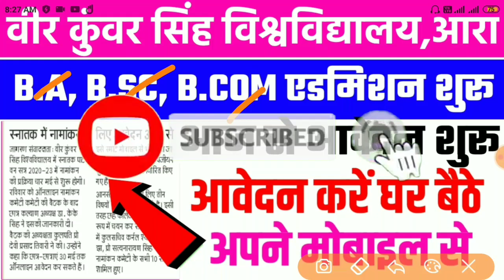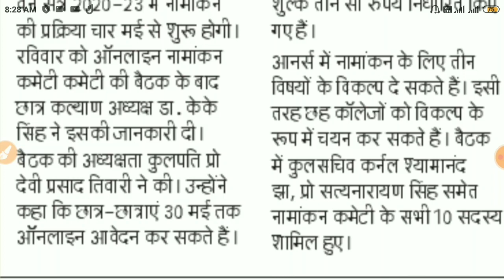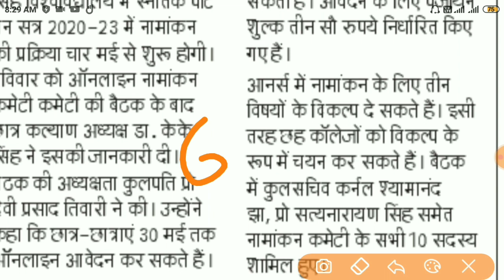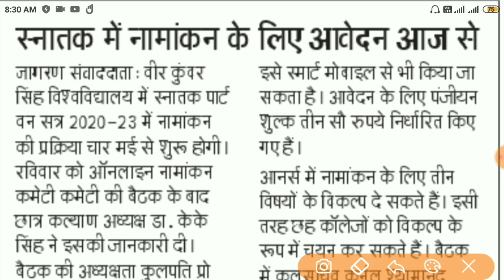Vksu में स्नातक में नामांकन के लिए आज से आवेदन शुरू|UG Online Admission form apply 2020|vksu part 1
Vksu में स्नातक में नामांकन के लिए आज से आवेदन शुरू|UG Online Admission form apply 2020|vksu part 1/how to B.A,B.SC,B.COM Graduation ADMISION Online

BSc admission 2019 B.Ed admission 2019 snatak admission 2019 admission Kaise le how to admission BSc Bihar BSc admission 2019 admission 2019 Bihar board BSc 2019 admission admission Bihar Board 12th 2019 BSc admission 2019,

bihargraductionaddmission

Bihar board graduation admission Bihar board BSc admission Bihar board BCom admission Bihar Board 12th admission Bihar board graduation admission 2019 admission kab se hoga